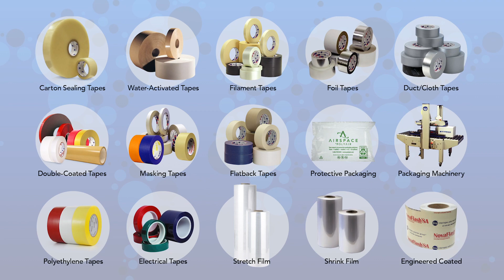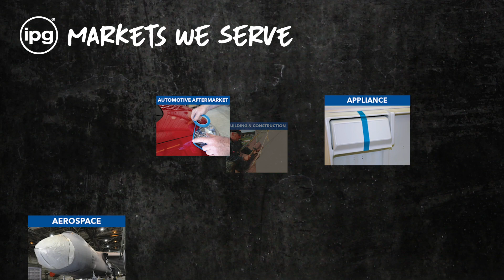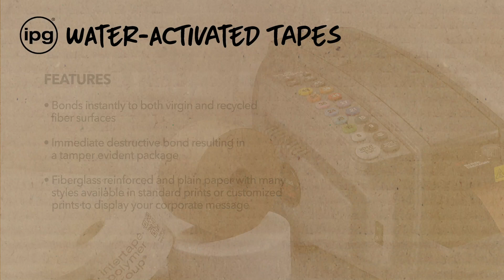IPG Industrial Solutions - Digital Trade Show Vignette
An overview of IPG industrial tape products and packaging solutions created for the 2020 "digital" trade show season.

0:00 Introduction
0:16 ipg DUCT TAPES
0:30 ipg FILAMENT TAPES APPLICATIONS
0:56 ipg FOIL TAPES
1:23 ipg MASKING TAPES
1:37 ipg POLYETHYLENE TAPES
2:10 ipg CARTON SEALING TAPES
2:23 ipg WATER-ACTIVATED TAPES
2:36 ipg STRETCH FILMS FEATURES